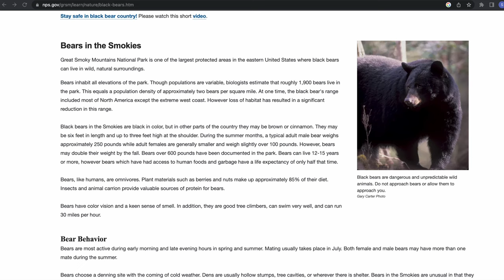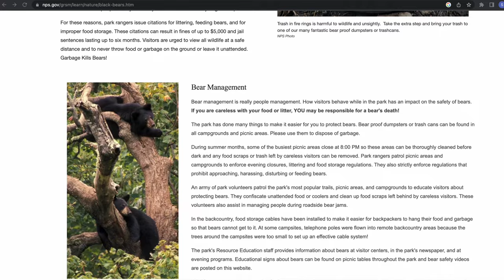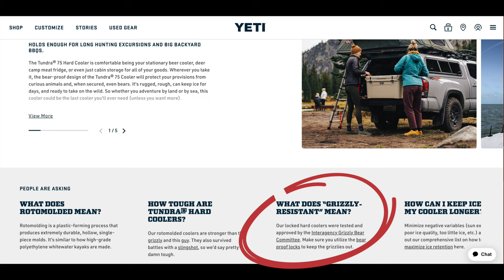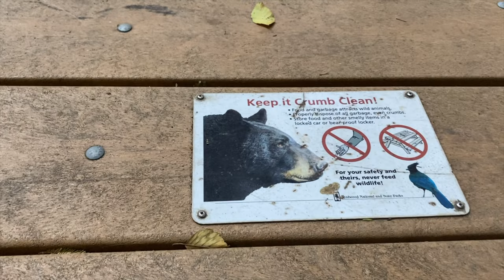Recreating in Bear Country | Staying Safe while Camping, Hiking, Backpacking and More!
Bears live in some of the most beautiful places around the world, so how can you recreate safely in their home?  This video will guide you through everything from storing food to how to protect yourself if a bear attacks you.

00:00 Intro
00:35 Protecting humans and bears
02:42 Food storage in bear country
08:44 Setting up your shelter in bear country
10:32 Hiking in bear country
15:51 Common bear country questions
18:17 Bear encounters
21:20 How to handle a bear attack

***MY GEAR***
All Good Mineral Sunscreen
Therm-a-Rest Z Lite Sol Foam Pad (mine is the older version)
UDAP No Fed Bear Canister

I have an Amazon Storefront!